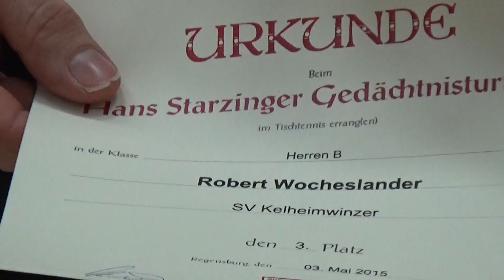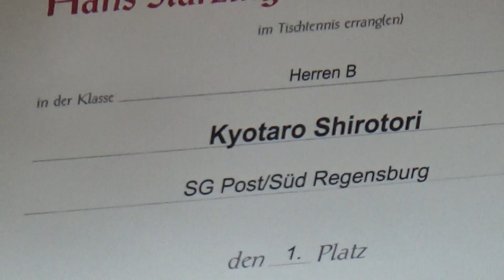Siegerehrung B Einzel Shirotori Starzinger Turnier Regensburg 20150403 9